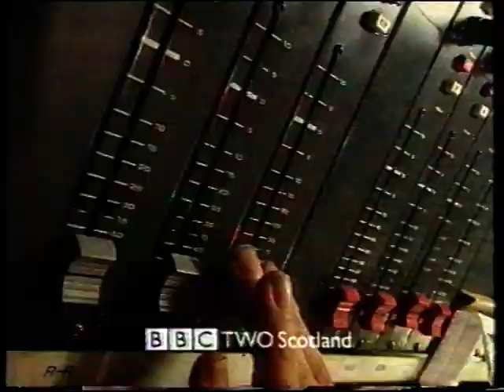BBC Continuity 1999 Due South Heartland FM